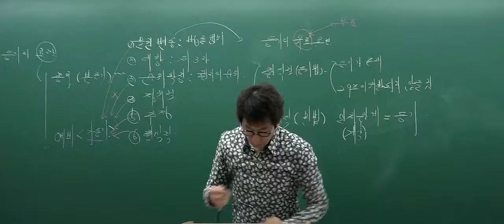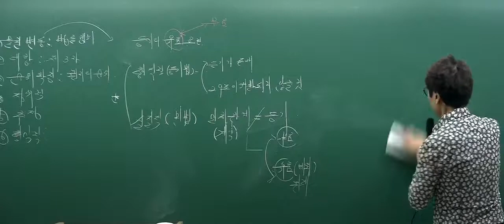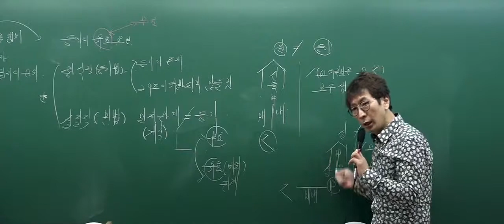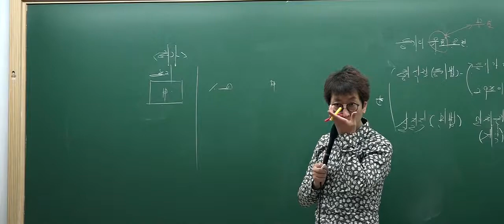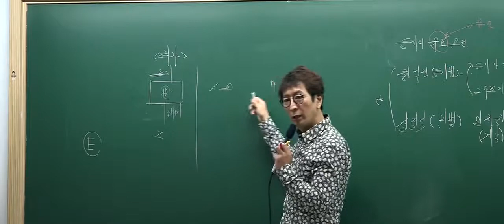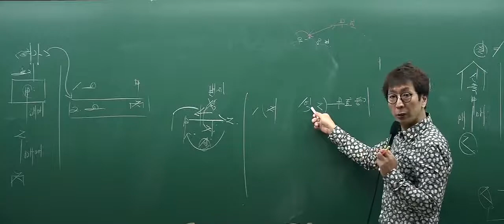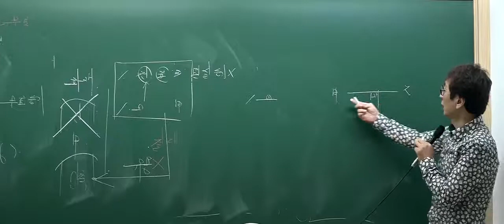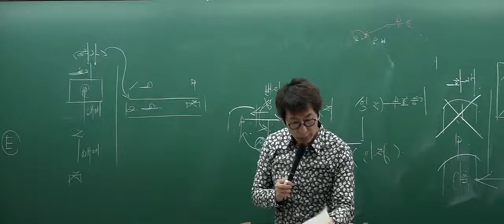[2017심화_4회3강] 공인중개사 강의_부동산공시법(박정환)_ 등기의 유효요건(P.199)